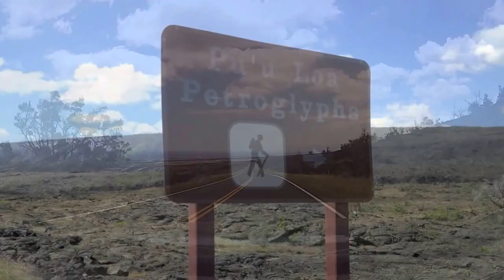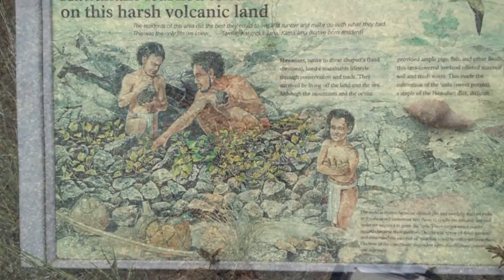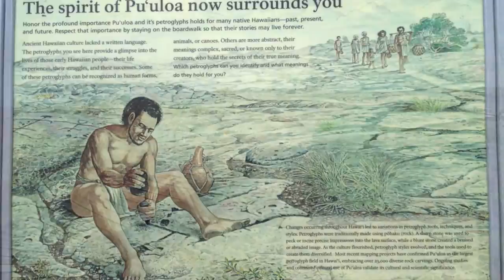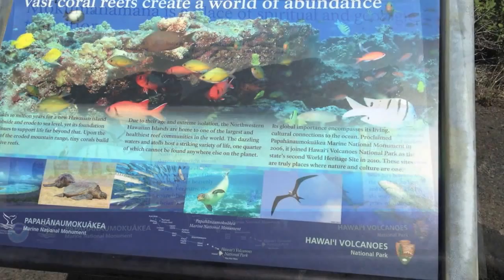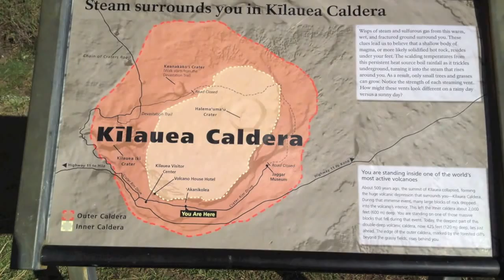Volcanos National Park 2013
A day trip to Volcanos National Park on the big island of Hawaii. Wonderful contrast between jungle and desert like lava fields.